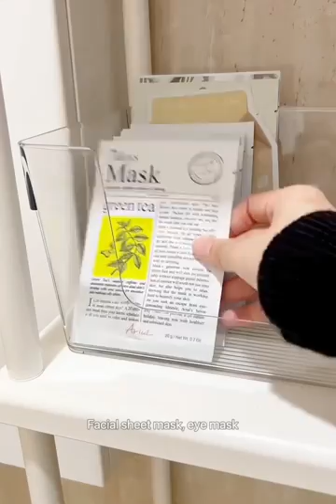VLOG -13 🎀 Self -Healing At Night Is Best✨ [ Immersive Bathroom Storage Very Self -Healing VLOG]✨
✨Self -Healing At Night Is Bee*🎀 [ Immersive Bathroom Storage Very Self -Healing VLOG]✨

I think It will be remembered as a warm winter because of you guys☺️
I'll do my best to share my warm daily life, my small business packing order, and rearranging my accessories with you guys💕💕

Chin-Sun's Daily life乡村生活方式